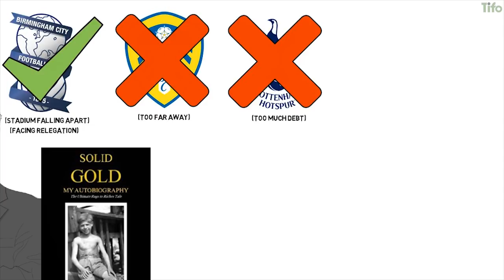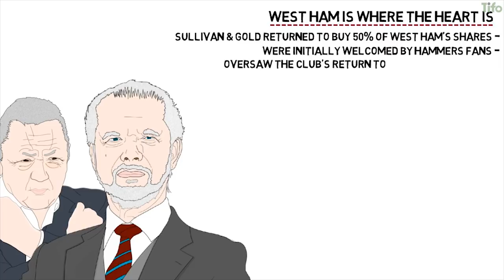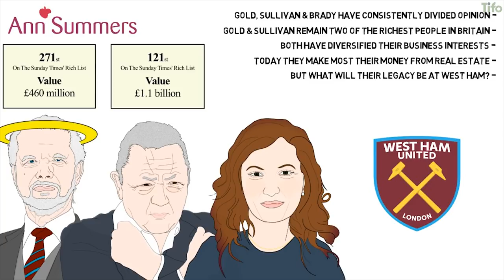Who Owns West Ham? The Story of David Gold & Sullivan: Part 2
We continue with 'Part 2' of the story of David Gold & David Sullivan, West Ham United's controversial owners.

Part Two of the story of David Gold & David Sullivan, West Ham United's controversial owners.